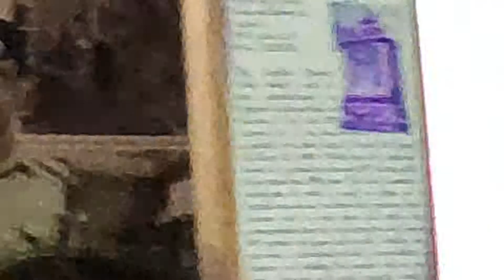200 year old amazing musical clock at Salar Jung Museum in Hyderabad,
200 year old amazing musical clock at Salar Jung Museum in Hyderabad, India.
This musical clock is one of the biggest attractions of the museum and daily during the museum timings at every hour people gather in big numbers just to see the striking of the gong by the toy.
Watch the video and feel the anxiety of all the visitors to not miss those few seconds.